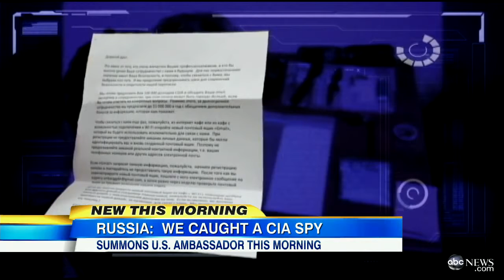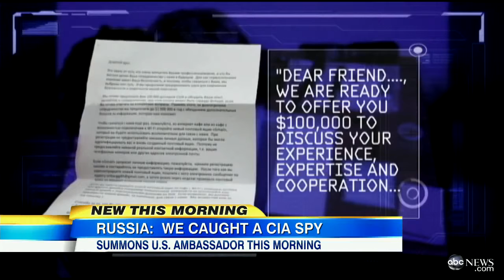Russia Claims Captured U.S. Spy: Nation Says U.S. Diplomat Conducting Espionag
Ryan Fogle is on his way back to the U.S. after Russian officials say he was caught red handed.